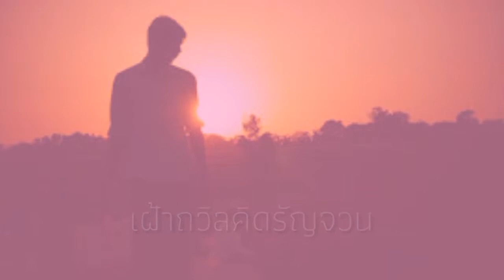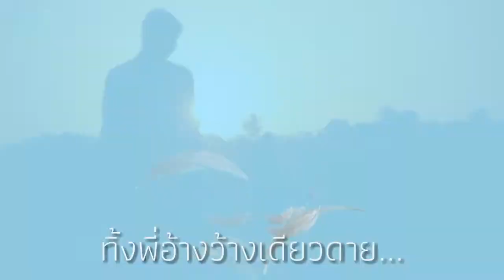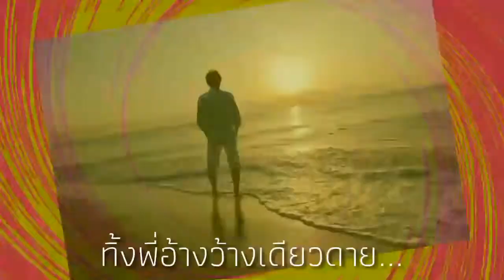เสน่หาอาลัย​ สุเทพ​ วงศ์​กำ​แหง